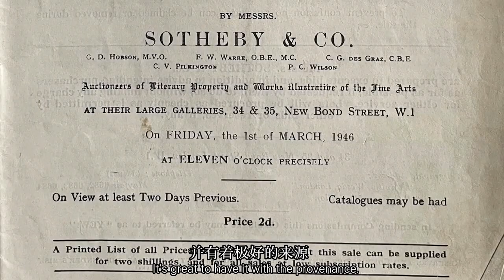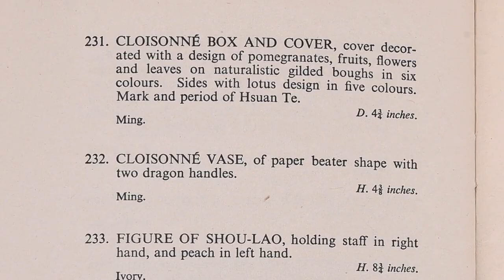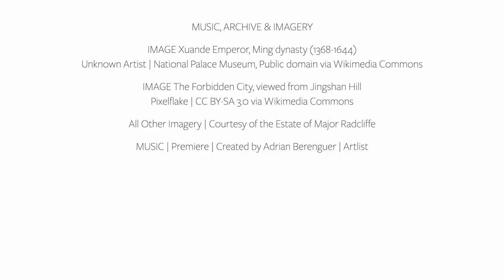AN EMPEROR'S RARE BOX OF DELIGHTS | The 500-Year Journey From The Forbidden City to Attic Discovery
In this extended film, Dreweatts' Mark Newstead delivers more insight into perhaps one of his most wonderful discoveries, and a career highlight he’s unlikely to experience again, though knowing Mark, never say never..!

Discovered on a dusty shelf in the family home of the late Major Radcliffe, this extremely rare and intricately decorated cloisonné Imperial box belonging to the Xuande Emperor who reigned from 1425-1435 during the Ming Dynasty is thought to be one of only five known in existence today, and what cost Major Radcliffe £18 in 1946 could be worth an extraordinary £100,000 in 2023.

Characterised by colourful enamelwork on metal, Chinese cloisonné art has been prized for its exquisite beauty and intricate craftsmanship for centuries. Cloisonné art [jingtai lan] has a long history in China, dating back to the Yuan Dynasty (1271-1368) when it was introduced from the Middle East where blue [lan] was the favourite colour. However, it wasn't until the Ming Dynasty (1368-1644) that cloisonné art became highly developed and widely popular among the Chinese imperial court and the elite.

Traditional cloisonné pieces are highly collectable and can be found in various forms such as vases, bowls, censers, and other decorative objects and collecting Chinese cloisonné art can be a fascinating and rewarding endeavour.

To find out more about the sale - how to view, register and bid online - please visit:

Wednesday 17 May 2023 | Chinese Ceramics and Works of Art (Part 1: Lots 1 - 302 | Sale 14534)
周三 2023年5月17日 | 上午10点半|中国陶瓷及艺术品精选（1-302号拍品 – 拍卖编 号14534）

Thursday 18 May 2023 | Chinese Ceramics and Works of Art (Part 2) & Japanese, Indian and Islamic Ceramics and Works of Art (Lots 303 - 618 | Sale 14535)
周四 2023年5月18日 | 上午10点半|中国、日本、印度及伊斯兰艺术精选（303-618 号拍品 – 拍卖编号 14535

MUSIC, ARCHIVE & IMAGERY

IMAGE Xuande Emperor, Ming dynasty (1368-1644)
Unknown Artist | National Palace Museum, Public domain via Wikimedia Commons

IMAGE The Forbidden City, viewed from Jingshan Hill

All Other Imagery | Courtesy of the Estate of Major Radcliffe

MUSIC | Premiere | Created by Adrian Berenguer | Artlist